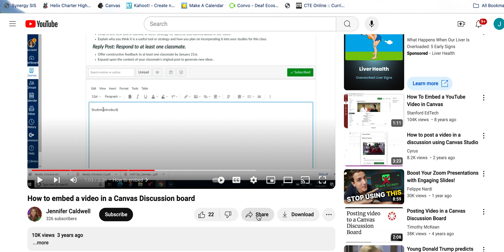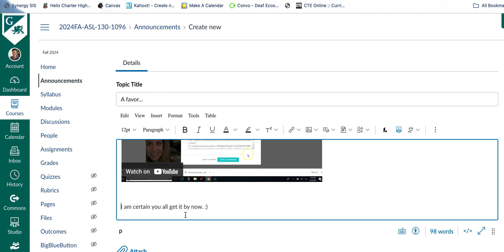Screen Recording 2024 08 21 at 9 06 17 AM